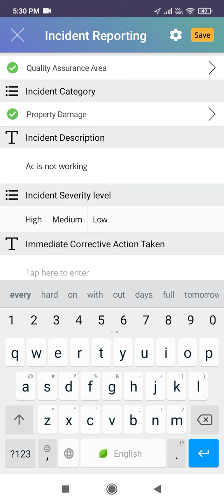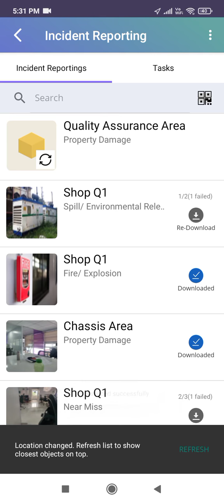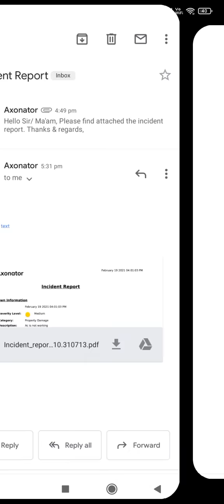Technical Maintenance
In today’s digital world, you don’t need paper-based methods to report equipment damage incidents. You must use Axonator - one of the leading workflow automation platforms in the market. Have a look at this video to see how one can create asset maintenance reports.
·        Store all information on a single platform.
·        Staff members can share a PDF copy of the inspection reports in less than a minute.
·        Give employees total visibility over asset operations. It’s simple and has a very easy learning curve too.